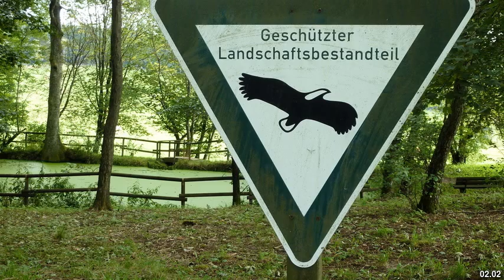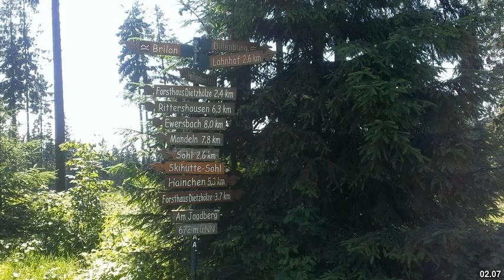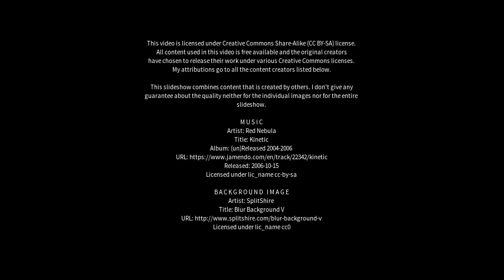Best places to visit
Best places to visit - Netphen (Germany) Best places to visit - Slideshows from all over the world - City trips, nature pictures, etc.